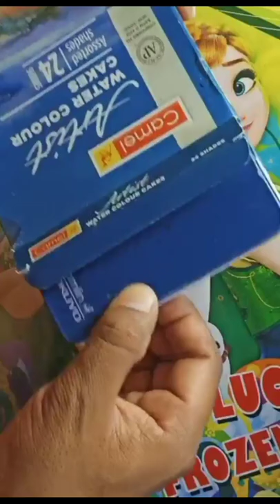water color lips 😘 painting Lets start